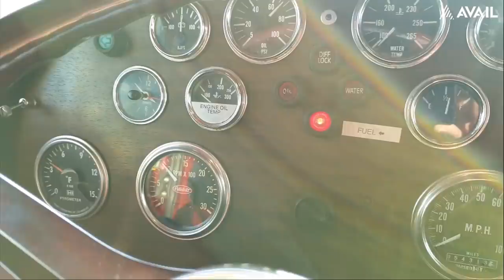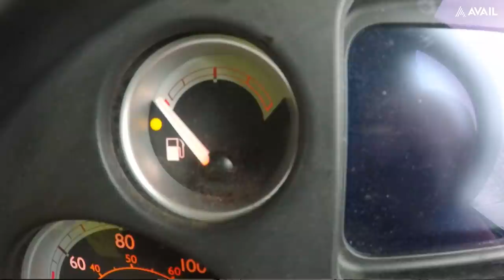A Manual Truck!